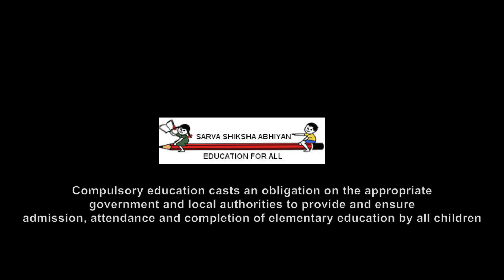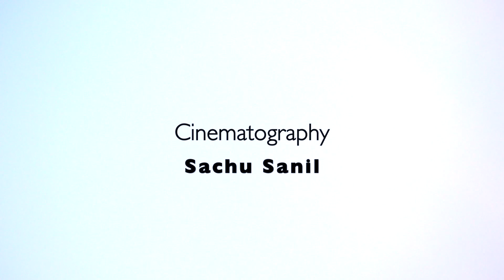Right to Happiness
A Small Documentary on Right to Education, based on the students of the evening classes conducted by the Social Service League of St. Stephens College, New Delhi.

An SSl Initiative in collaboration with the Cine club of St. Stephens College

*Edited in Final Cut Pro X by apple